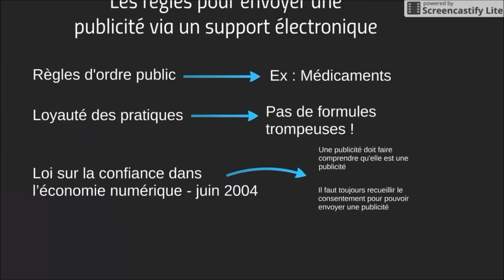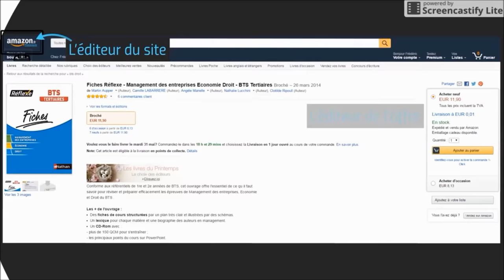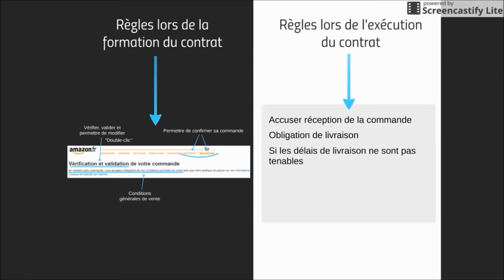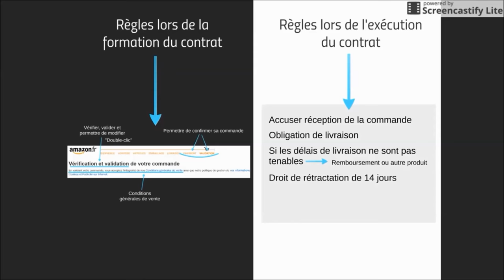BTS Droit - Th4 Chap1 : Le contrat électronique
Cours de droit de BTS 2ème année. Commentaire du cours donné aux étudiants. Ressource de classe inversée.

Artiste : __url_artiste__